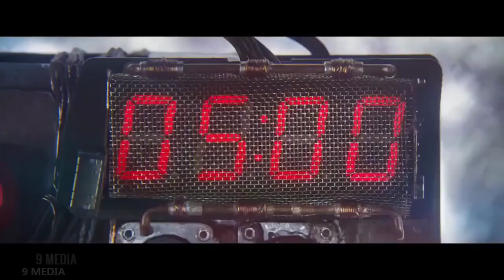GUARDIANS OF THE GALAXY 2 "Baby Groot Vs Baby Dinosaur" Trailer (2017) Chris Pratt Action Movie HD